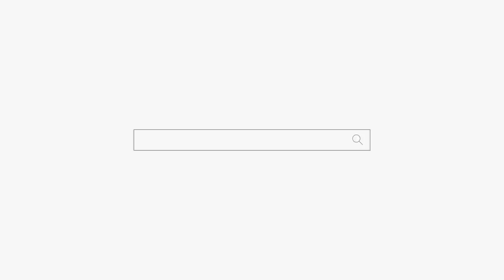망나니 아들을 둔 엄마의 마음 "살려주세요...😭😭😭" 용군TV 강화별상 일월당 (부천점집 부평점집 인천점집 유명한점집 용한점집)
됩니다.